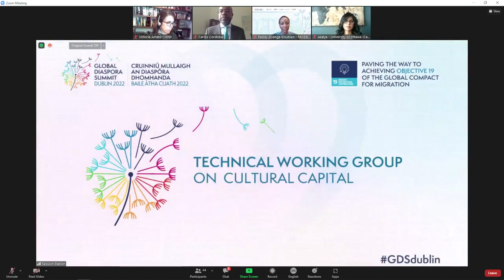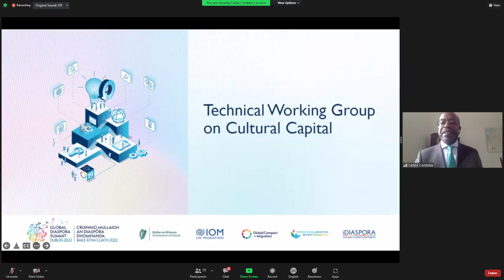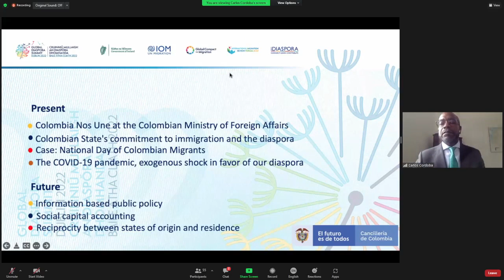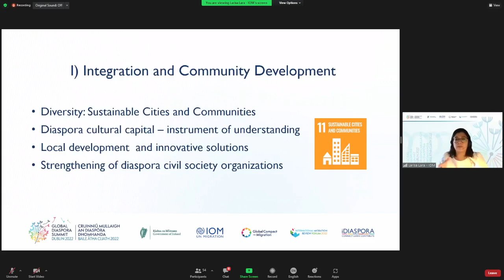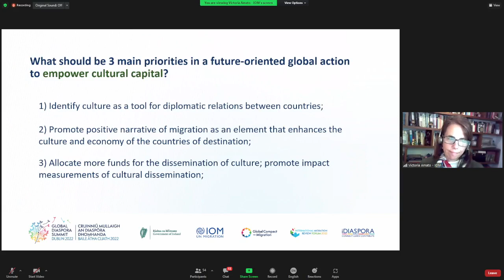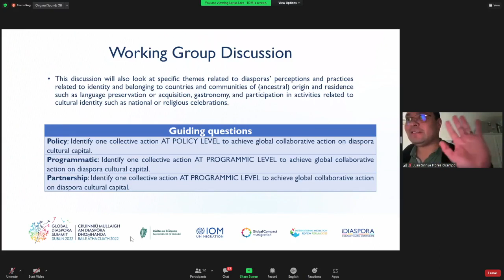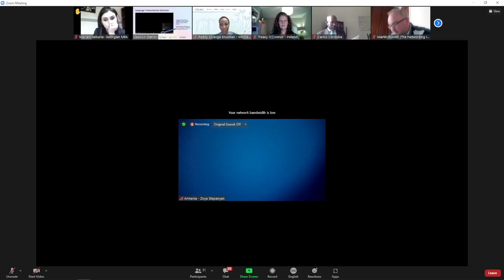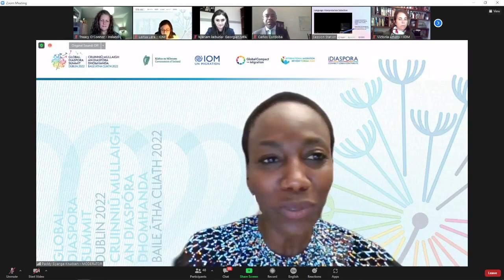GDSDublin Technical Working Group on Cultural Capital (English)